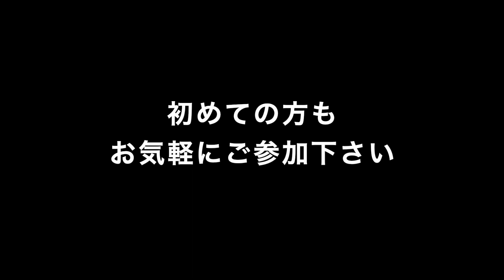【第23回】NPO法人よみがえり奉仕活動【ゴミ拾い】【ボランティア】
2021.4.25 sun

NPO法人よみがえり主宰の清掃活動を実施しました。

今回は高松市屋島西町長崎の鼻を有志30名でしっかり清掃しました。

当法人では、このような雰囲気で毎月楽しく安全にボランティア活動を行っていますので、皆様もお気軽にご参加ください。

もちろん参加費は無料です。

次回は

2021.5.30 sun　屋島　長崎の鼻
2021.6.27 sun　屋島　長崎の鼻

AM9:00 現地集合

を予定しています。

場所はあくまでも現時点での候補地です。
現場の状況によって変更する場合がございますのでご注意下さい。

詳しくはNPO法人よみがえりのFacebookページをご覧下さい。

皆様のご参加お待ちしています。